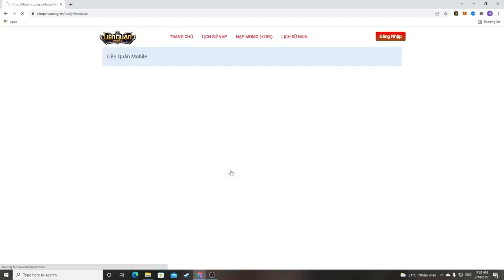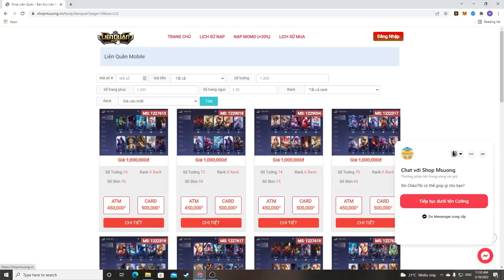Bạn Sẽ Chơi Tốt Iggy Ngay Lập Tức Sau Khi xem Xong Clip Này| MSUONG CHANNEL